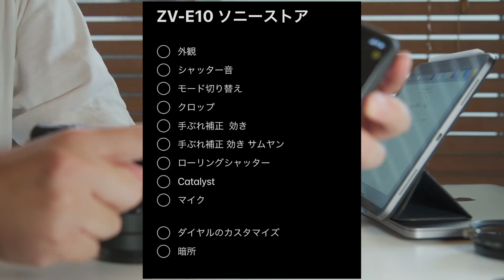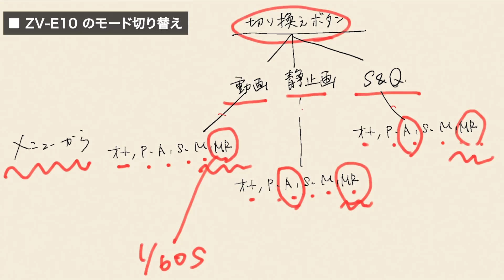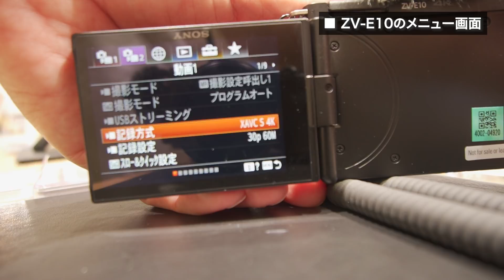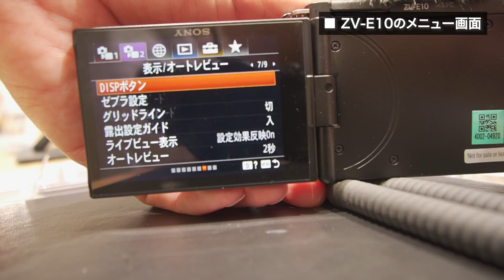【レポート】ZV-E10先行展示分 | アクティブ手振れ補正 キットレンズSELP1650 のクロップ は自撮りできる？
00:00 はじめに
00:21 調べてきたこと
00:39 Catalystは現段階未対応
01:06 ZV-E10の初見
01:41 外観と素材
03:16シャッター音
03:49モード切り替えの仕様
05:49 手振れ補正のクロップ比較(アクティブとスタンダード)
06:27・SELP1650(キットレンズ) 比較
07:07・SEL1018で比較
07:36・サムヤンAF12mmF2で比較
09:21 手振れ補正の効き(歩きながらはできてません)
10:51 ローリングシャッター
11:17 ボタン関連
12:28 最後に
13:00 おまけ
13:11 メニュー画面
14:26 外観

暗所性能は以下の動画で

■ZV-E10
発売日 9月17日
SONY ZV-E10 予約受付中

その他おすすめレンズ

▼主なアクセサリー
■SDカード 128G
■SDカード 64G
■保護ガラスシート
■バッテリー
■モバイルバッテリー
■シューティンググリップ